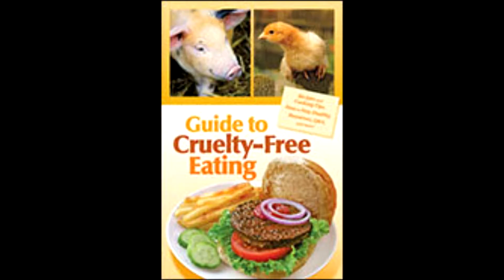Vegan Outreach - Chabot Spectator Interview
Vegan Outreach is dedicated to promoting vegetarianism and reducing suffering via our detailed publications, Why Vegan?, Compassionate Choices, and Even If You Like Meat. Be a part at veganoutreach.or